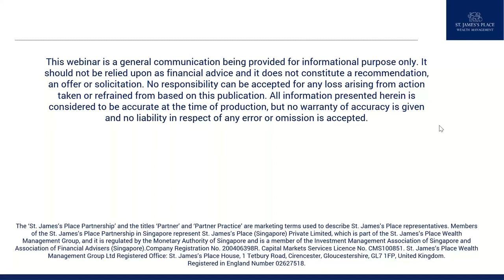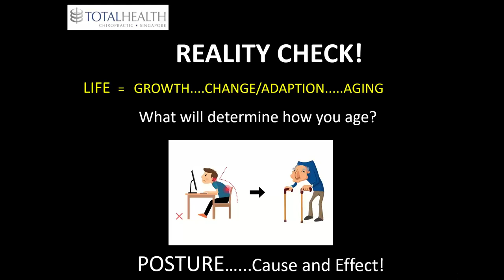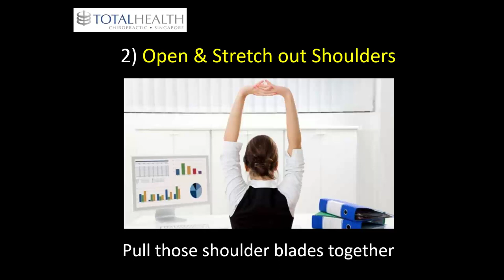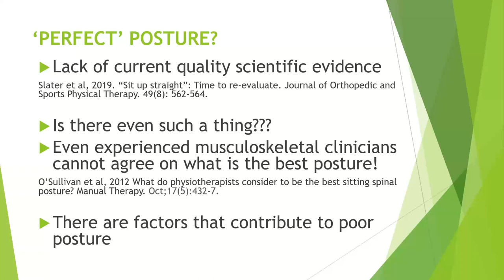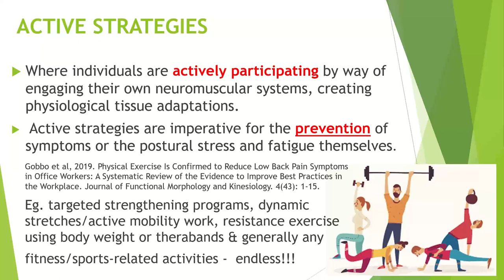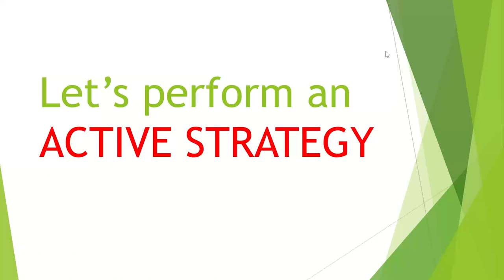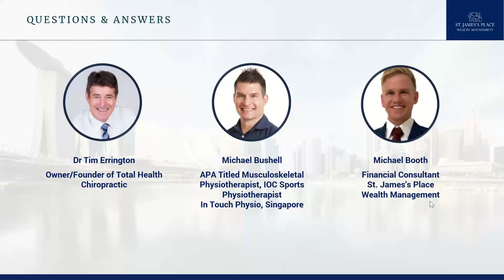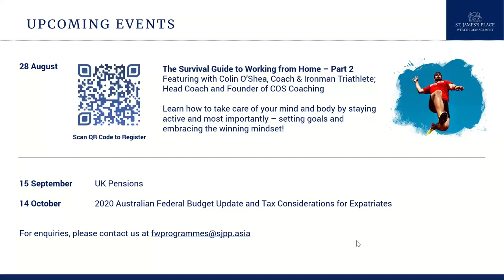The Survival Guide To Working From Home Part One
A panel discussion called 'The Survival Guide to working from home' organized by St James's Place, Singapore.

Our very own Dr. Tim Errington speaks about the Art & Science of Working From Home with some simple ergonomic tips.

If you are interested in a chiropractic first visit consultation take advantage of our promotion here: